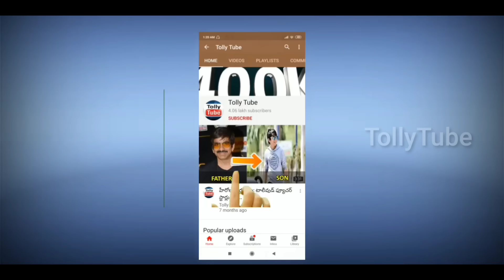రామోజీ రావు కొడుకుని అంతగా ద్వేషించడానికి కారణం? బయటపడ్డ అసలు నిజం..షాక్ లో కోడలు, మనవరాలు|Ramoji